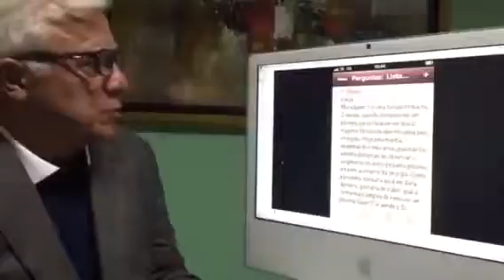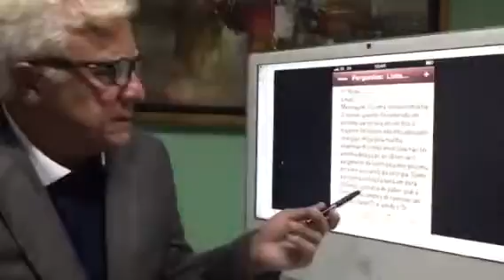Dr Paulo Branco Duvidas com Ptoctologista